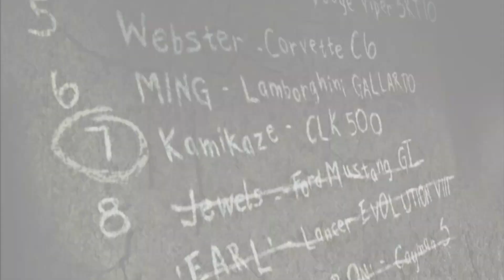NFS Most Wanted 2005 | Part 26 | Blacklist 8 Rival Challenge | Manual Transmission | Lancer Evo VIII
NFS Most Wanted 2005. Part 26. Blacklist 8 Rival Challenge. Manual Transmission. Mitsubishi Lancer Evolution VIII.